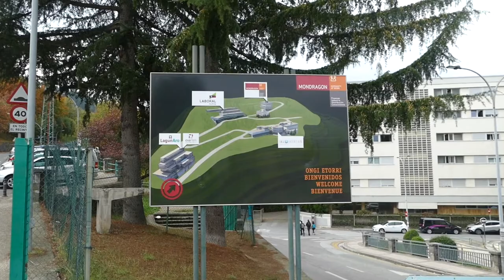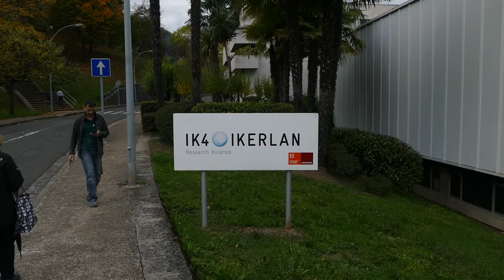Mondragón Cooperatives: What Social Sustainability Looks Like (Sailors for Sustainability #33)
Sailors for Sustainability #33 - Social Sustainability in Mondragón (ESP)

In the Spanish Basque Country we visit the Mondragon Group, which is made up of 101 cooperatives. Their employees are co-owners of the businesses, salaries and profits are fairly distributed, there is solidarity among cooperatives, and education is held in high esteem. A model of social sustainability?!

1️⃣ Sustainable Solutions: Videos about inspiring solutions to sustainability challenges
2️⃣ Logbook Videos: Videos about our sailing adventures
3️⃣ Impressions: Videos about particular aspects of our trip